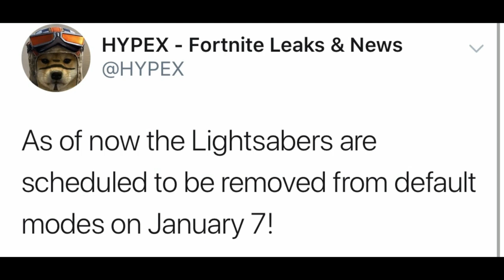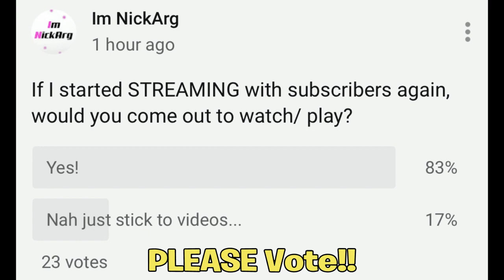When Snowstorms are LEAVING in Fortnite! (Will Stop)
Hello! This is When Snowstorms are LEAVING in Fortnite! (Will Stop)

In this video, I showed you guys when the snowstorms will be leaving in Fortnite! Along with this, this is when the snowstorm in Fortnite will stop and snowstorms will be away/ending. This is also the date when lightsabers and Winterfest will be leaving as well... I Hope You Guys Enjoy This Video!!

Im NickArg